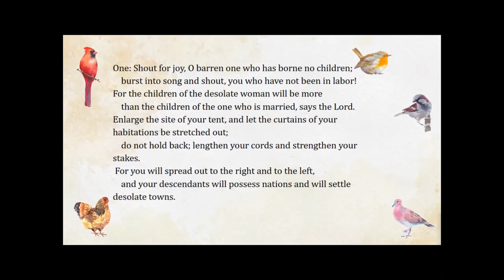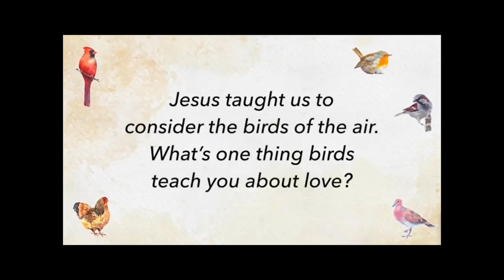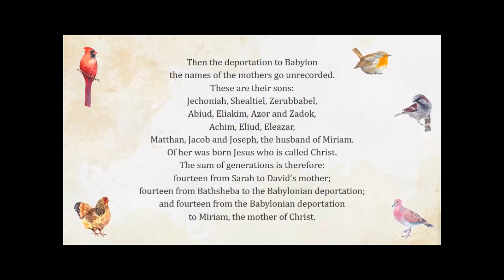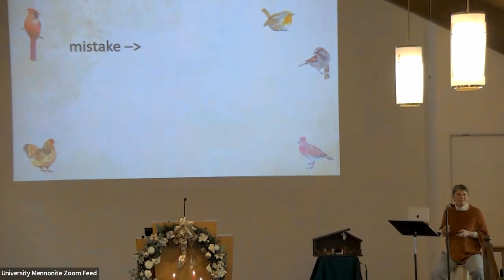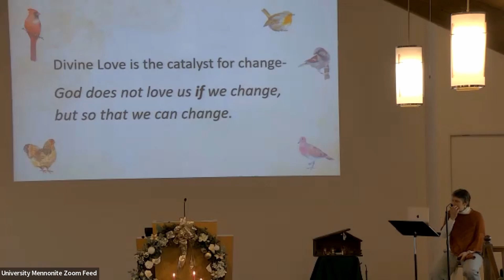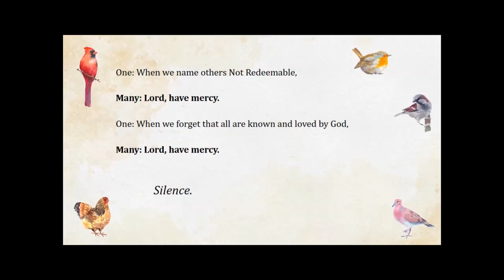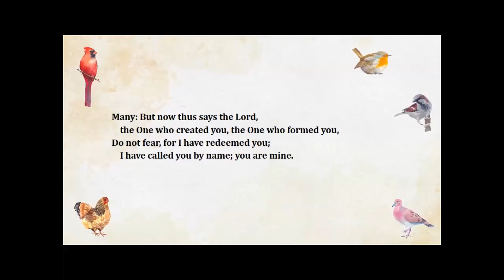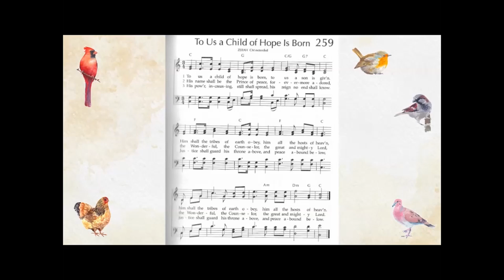University Mennonite Church Worship - January 1, 2023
This morning we gather for worship and to celebrate communion on the first Sunday of 2023. Pastor Kate Heinzel brings the morning message reminding us that God’s love for us is transformative. It is given freely to all –not just for those who have already repented. It is a love that calls us into new relationships. Join us!